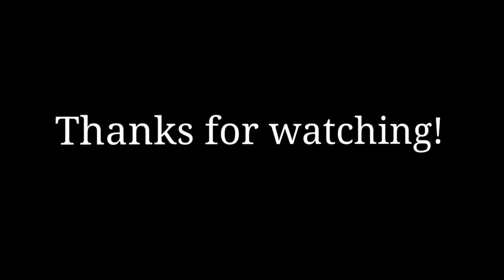Large Family Freezer Cooking...Breakfast Burritos....tips for 1st time meal preppers!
Hey everyone, I hope you are having a great day today.  In today's video I am sharing how we made 80 breakfast burritos for our monthly freezer prep.  I hope you enjoy and can take some tips for your own family.
I also have a FREE home economics course that you can have your young daughters do to help them learn homemaking and kitchen skills at my blog.  It is good for middle ,high school credit or even an older woman looking to increase her basic skills.

Need to declutter you life?  Check out my book “Less Stuff More Life” to help take a simple approach to decluttering your life physically, mentally, and spiritually

Want to learn how you can be completely set free from emotional “junk” that will hold you back from experiencing true freedom in your life?  Read how I have overcome depression, bitterness, taking offense, self-doubt, and  learning to let go with my book “When the Storm Clouds roll in”.  In this book,  I give you very practical, step by step ways to deal with all of these areas.

You can order my “Home Economics Course” to help train up your daughters or help refine your skills as a homemaker

Home Economics Kitchen Skills

Home Economics Household and Personal Skills

You can also help your sons by training them up in household tasks that they will need to be successful in life by buying my book” Life Skills for Young Men”

I also offer entire year curriculum for all of your homeschooling needs.  These books cover the basic and will give your children the information they need to pass the standardized end of year testing.

First grade basic skills

Second grade basic skills

Third grade basic skills

Fourth grade basic skills

Fifth grade basic skills

Sixth grade basic skills

Seventh grade basic skills

Eighth grade basic skills

Need some summer review to help your child remember those important skills before the coming school year or just keep them busy through the summer time?

Summer review of first grade

Summer review of second grade

Summer review of third grade

Summer review of fourth grade

Summer review of fifth grade

If you cannot afford any of the above items, no worries I offer you everything over at my blog for free as a download.